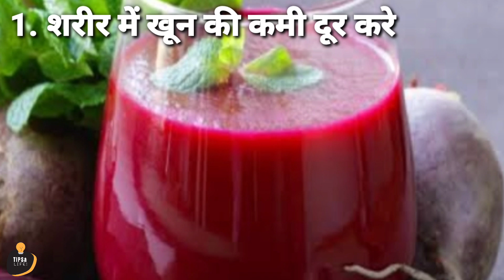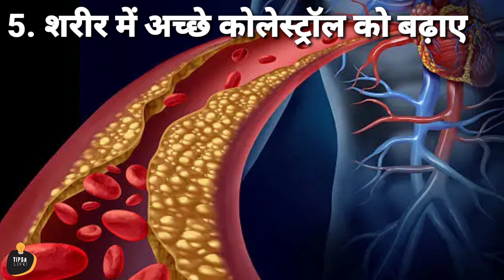Subah khali pet chukandar ka juice peene ke fayde | beetroot juice